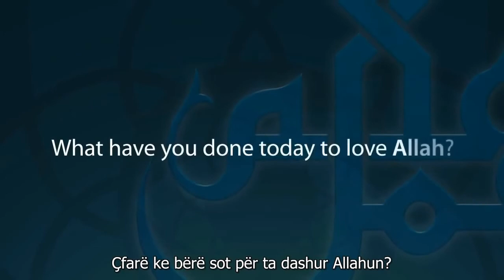Çfarë bëre sot për ta dashur Allahun?